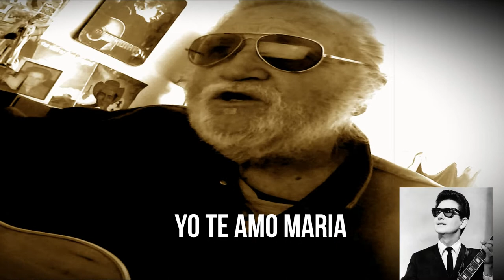YO TE AMO MARIA - Roy O. Cover and Como extraño a los mariachis